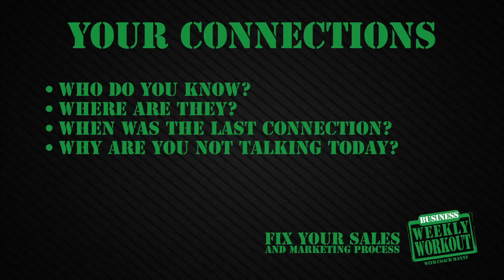How To Get Your Sales Connections Generating More Business For You!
Learn more about The Coach and his processes.